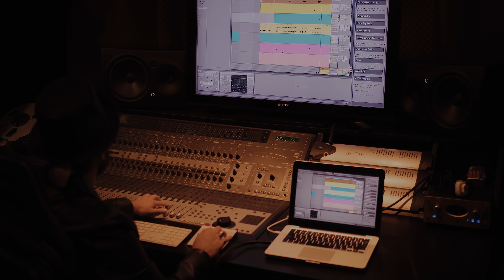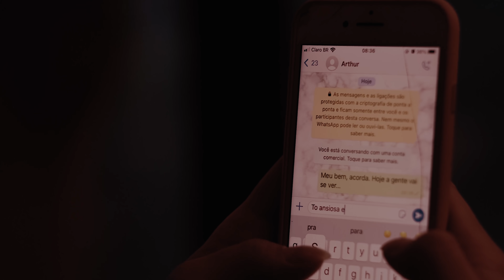Coletivo Projeto - Chegou Meu Dia (Clipe Oficial)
Coletivo Projeto - Chegou Meu Dia
Compositores: Moreno Calcagnotto / Deb Müller / Alexandre Cardoso / Marcelo Nenê / Filipe Narcizo

Produção Musical: Filipe Narcizo
Gravado Estúdio Soma - Porto Alegre/RS
Direção de Vídeo: Alexandre Cardoso
Produção Executiva: Coletivo Projeto - Moreno
Gestão de Carreira: EPrata Music - Eduardo Prata
Produção Geral: Edy Valles
Figurinista: Luíse Renon